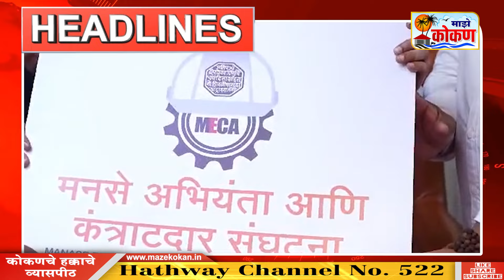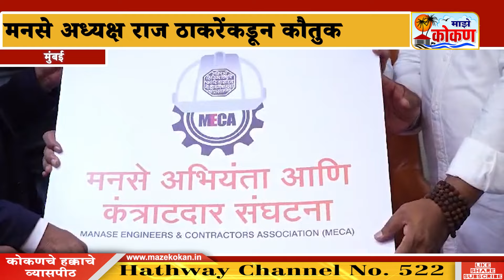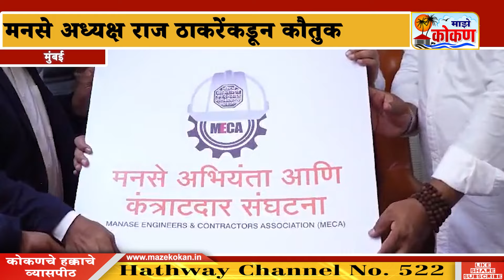२४ मे २०२४ सकाळ बातमीपत्र पहा कोकणातील बातम्या सविस्तर...